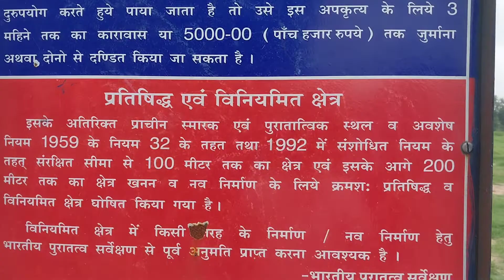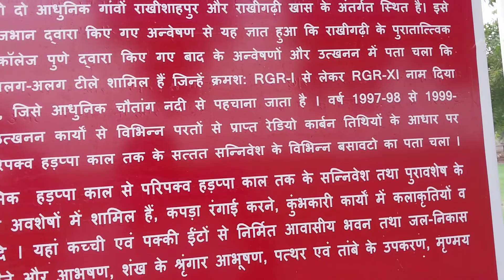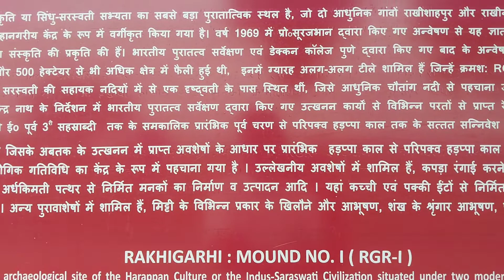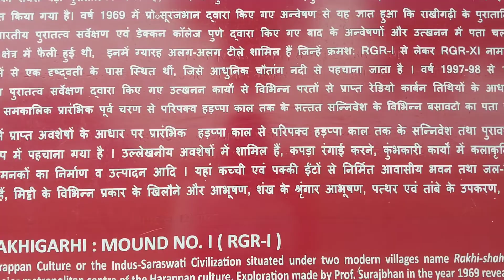राखी गढी का 5000 वर्ष पुराना इतिहास | Indus Valley Rakhigarhi | iconic state of Rakhigarhi Hisar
Iconic state rakhi gadi hisar haryana
# rakhigadi hisar haryana
harappan civilization
indus valley civilization
Archaeological site be Indus Valley
Indus Valley Rakhigarhi hisar haryana